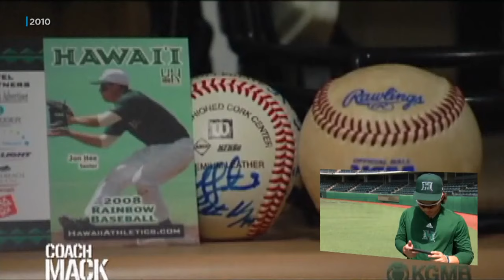“I never would have imagined it.”: UH’s Tsukada fulfills childhood dream during senior weekend